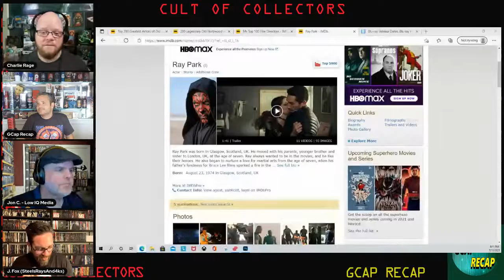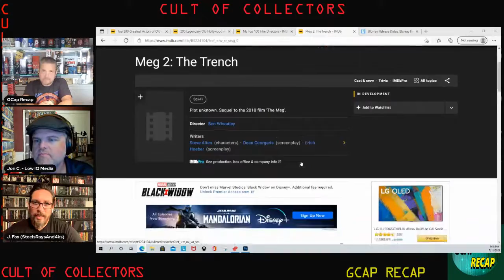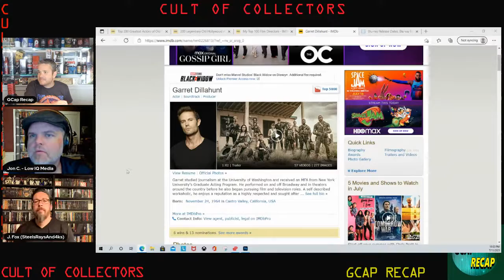CULT OF COLLECTORS: WITH GUEST GCAP RECAP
An open discussion on the subject of physical media, movies and pop culture.